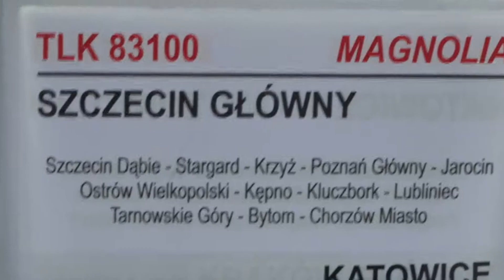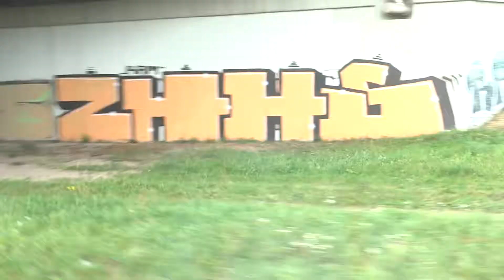POZNAŃ GŁ.:WYJAZD NA MAECZ DO OSTROWA WLKP Z UNIA/KOLEJARZ RAWICZ.PLAY OFF